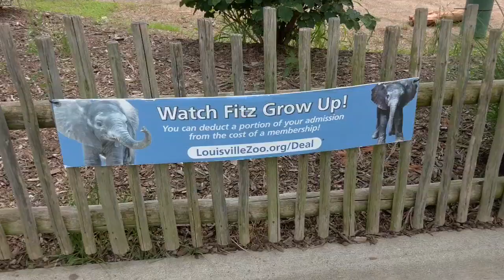Louisville Zoo celebrates new life, expecting large crowds this summer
The Louisville Zoo is being filled with new life thanks to multiple recent births, and another is on the way.

The Louisville Zoo is asking the public to help decide between three names for the pup. Sticking with the award-theme names like mom and dad, the options for the pup are Emmy, Grammy and Nobel.